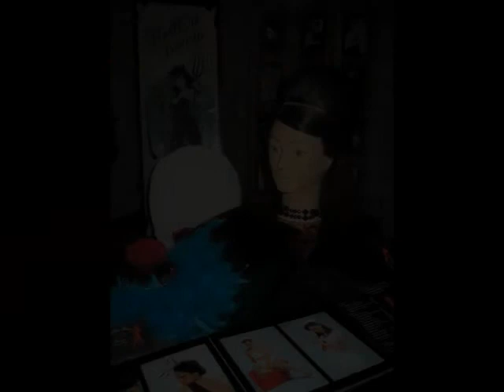HellCat Beauty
HellCat Beauty Behind the scenes